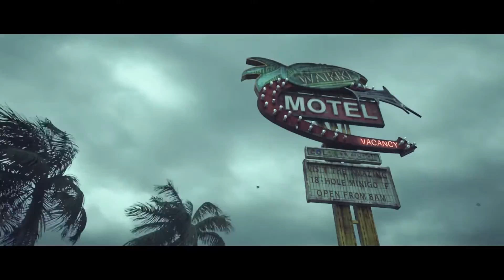Hitman: Absolution - Attack of the Saints Trailer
Agent 47 is interrupted by some deadly nuns as he tries to recuperate.